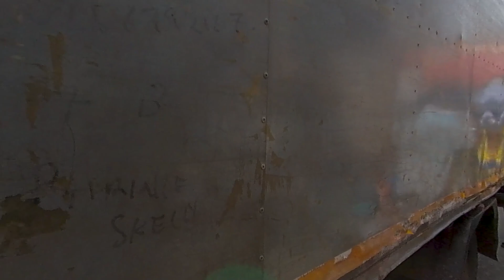INTO ONE OF AFRICA'S FAMOUS MARKET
Do you used TV or Tablet?